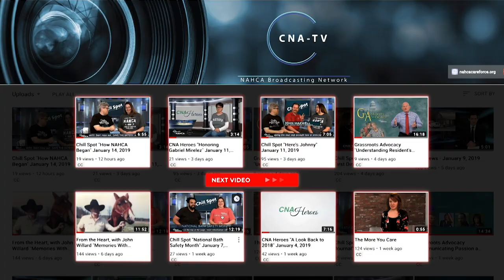Home Health Care Charges Rise - LTC News - October 23, 2019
Providers look to foreign-born caregivers to ease LTC staffing shortages; home health care charges rising faster than nursing homes'; and providers campaign to get CMS to ditch icon plans.